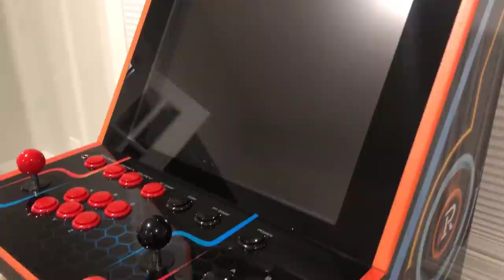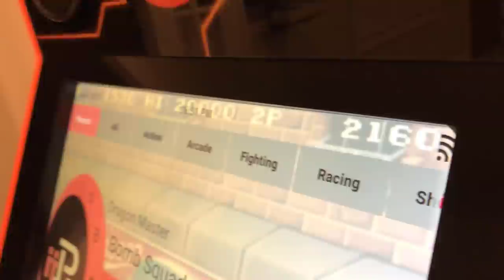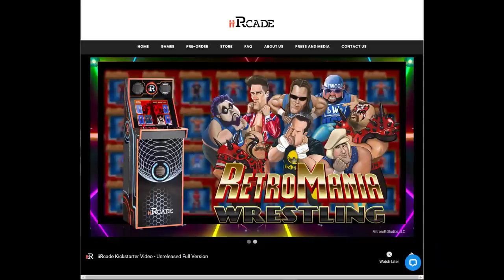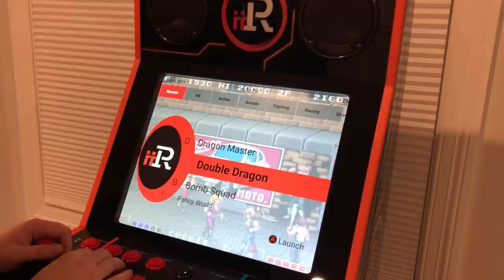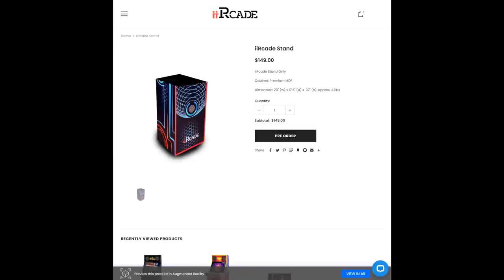iiRcade Review! Should You Buy?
Detailing this brand new cabinet: the fourth competitor to join to fast-growing home arcade market. iiRcade is a high-spec, pricey multicade where you buy games as you go.

My recommended gear

This Channel and Video are for viewers 14 years older and up. This video is not made for viewers under the age of 14. If you are under 14 years of age, you do not have permission to view this video.